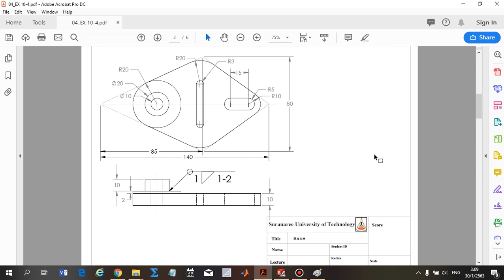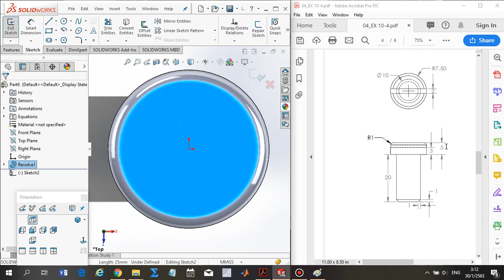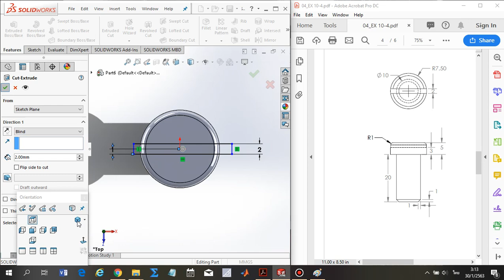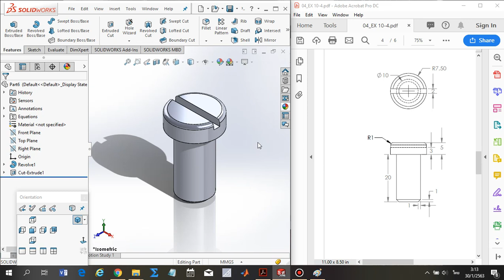Solidworks พื้นฐานEx.10-4 ฝึกสร้างชิ้นงานพื้นฐาน Bolt(ฝึกอ่านแบบ,คำสั่ง Revolve)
สำหรับน้องที่เรียนใช้โปรแกรมเขียนแบบ